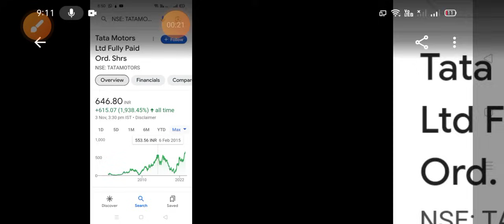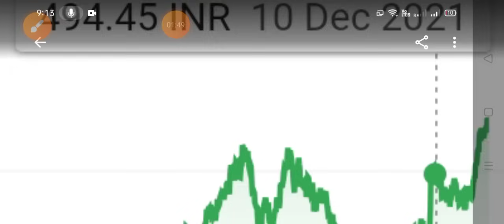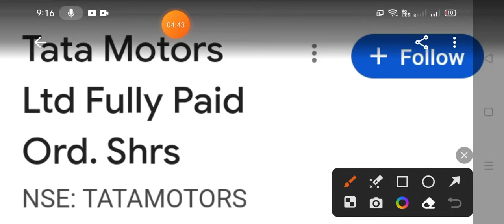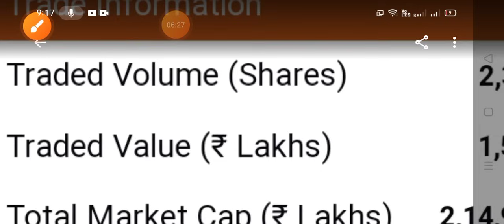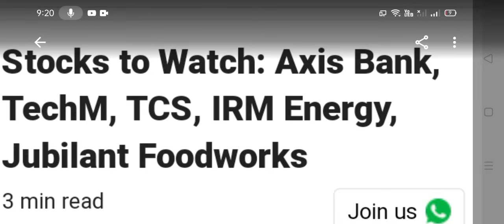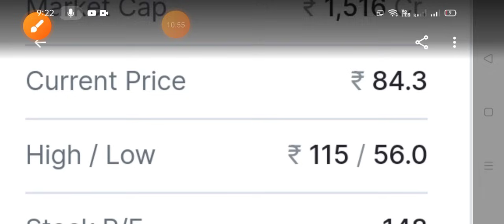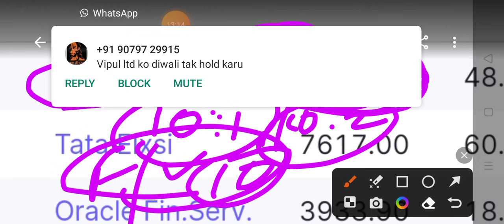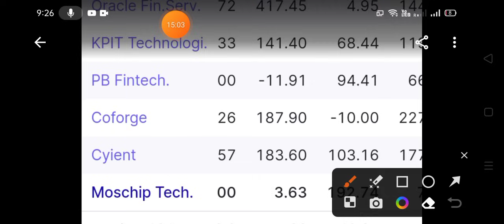I am telling you one and a half month ago🛑A share of Rs.6000 will b worth Rs.600🛑1share of Rs.200.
🛑डेढ़ महीने पहले बता रहा हूं🛑6000 का शेयर 600 होगा🛑टाटा का ये एक शेयर 200रू. कमाई करने के लिए तैयार🛑